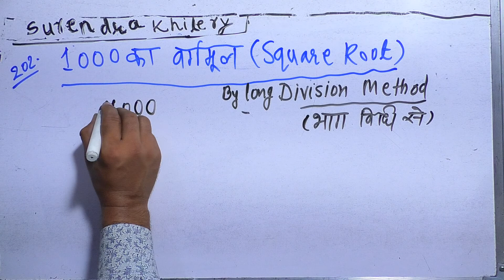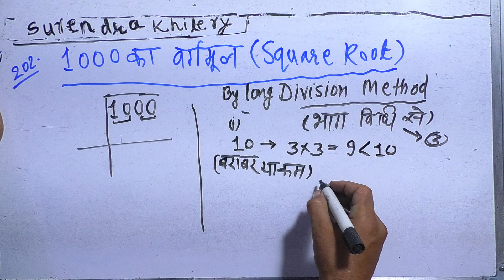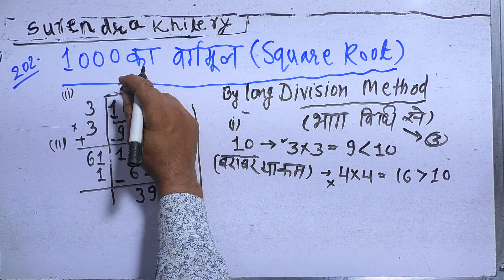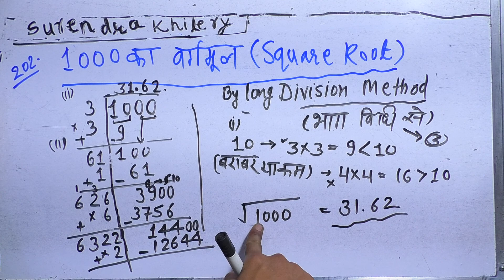1000 ka vargmul | Bhag Vidhi Se Vargmul Kaise Nikaalte Hain